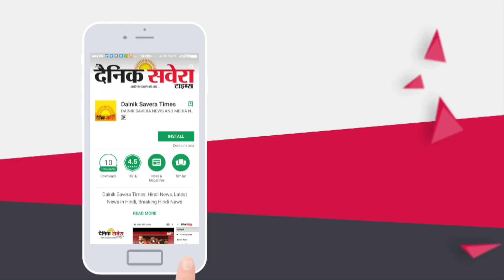देखिए निहंग सिंहों की Horse Race कलाबाजी के जौहर